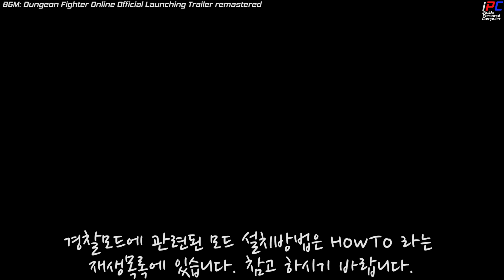[iPC] - 암행 머슬 경찰차 VS 범죄자들 - GTA V LSPDFR: 경찰모드 #108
새로운 모드 Foot Pursuit Aid 를 넣어놓고는 ... 습관이 안되어있어서 그런건지 계속 쓸 기회가 별로 없고 잘 안써지게 되네요...

Police Radio
(견인차, 코로너, 번호판 검사 등등):

LSPDFR Computer+
(E 키를 꾹 누르면 신원조회를 더 섬세하게 할 수 있는 모드):

Traffic Policer
[차량을 땡겼을때(?) 그 차량을 조종할 수 있게 해주는 모드]:

Safer Chases (Smarter Driving for Cops)
[이 스크립트는 추격전 할때 AI (컴퓨터)들이 똑똑해집니다.]:

Easy Repair
(키 한방으로 수리/세차 되는 모드):

Emergency Strobes
하이빔이 좌우좌우 깜박이는 모드:

║ » Corsair Vengeance Pro Series 16GB (2X8GB) 2133MHz CL11 @ 1.5V
║ » OCZ Modxtreme 600W
║ » Adata SP900 64GB SATA3
║ » Kingston HyperX 120GB
║ » Western Digital Caviar Black 1TB
║ » Western Digital Caviar Red 1TBX2 = 2TB = Raid 0
║ » NZXT 5 Fan Control
║ » ASUS Xonar U5